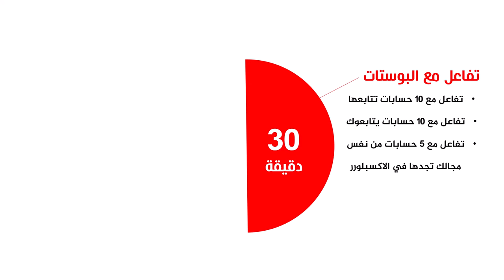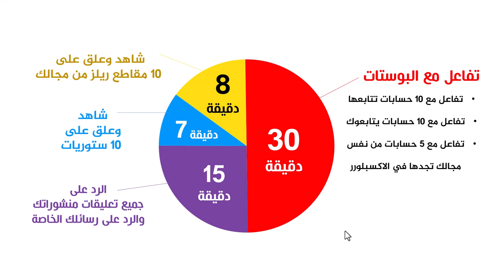افضل خطة واستراتيجية لنمو حساب انستغرام خلال ساعة واحدة فقط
قناة عالم بهاء الاحترافي على التليكرام